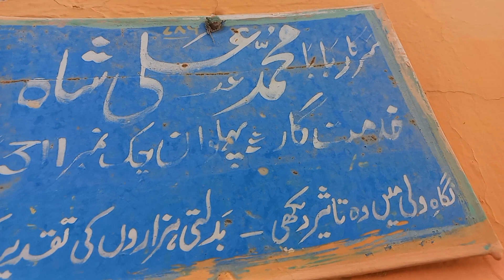سرکار محمد علی شاہ رح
سرکار بابا محمد علی شاہ رح 311 گ ب تحصیل و ضلع ٹوبہ ٹیک سنگھ